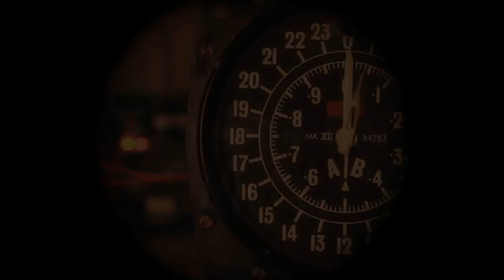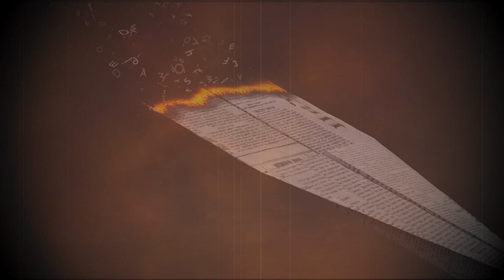YZARN - Obscurantisme [Official Video]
Album HOSTILE. (2024)

Ecrit, composé et interprété par YZARN.
Samples/Machines par Alexandre DE CHARRIN
Enregistré, mixé et masterisé par Christophe LAUREAU à E.M.A. Studio.

ENGLISH VERSION
Obscurantism

Nothing really changes
Time clears the blood
The memories are slowly fading
But everything is still repeating itself...

I am the hatred that crushes you.
I'm the pain that drowns you
In a torrent of tears
From the suffering through the weapons

I am the fear that strikes you.
I am the growing madness.
Let's smother these Light.
It burns us with bitter truths...

Let's cut the tongue of Reason.
Anger must crush everything.
Let’s choose the fake news
Which allowed us to go against everything.

Let's smother this Light.

When the malaise is so strong
Let him appeal to Death
Without knowing why...
Hatred rules!

When the malaise is too strong:
Righteous men are always wrong.
No matter their voices:
Death is here!

Destruction!
The great horrors of yesteryear.
Genocide!
The great fears of the present time
Guillotine!
Are inspired by the past...
Denounce!

When the Crisis comes,
Men walk away
From their fellow men
Who are ready to fight...

When Fear takes over,
Men reach insanity
And just for nothing
They destroy everything!

When Hatred consumes
Men lose their ground,
For next to nothing,
Explode everything...

There is no point in listening to them.

Obscurantism
Grows
As they believe

Credits video PIXABAY
ColiN00B, Pexels, motionstock, StefWithAnF, gr8effect, olafpictures, gustavorezende, EnchantedStudios, lgpimenta, olafpictures, Vimeo-Free-Videos, Louis-de-Funes, olafpictures, geralt,